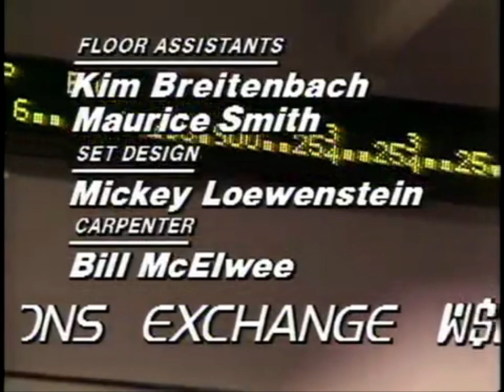Wall Street Week Funding & Closing (1986)/ PBS ID (1984) #2